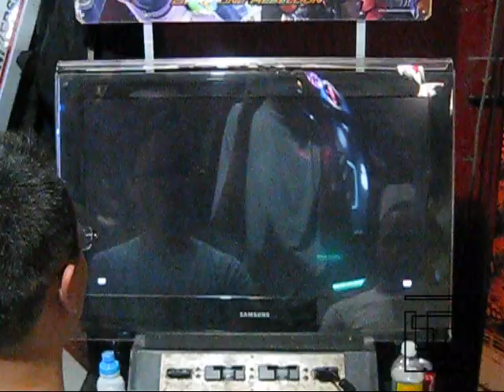Tekken 6: BR-Level Up Loser's Semi-Final: HMN (LAW, HWO) vs. Sketch (PAU)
Level Up Tournament
NYC
8/16/2009
Loser's Semi-Final Matches
HMN (LAW, HWO) vs. Sketch (PAU)